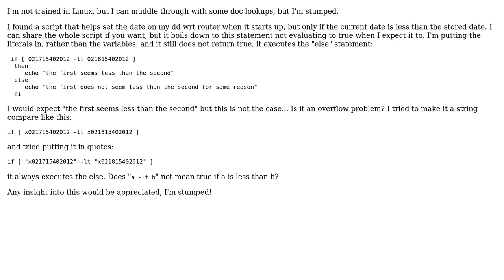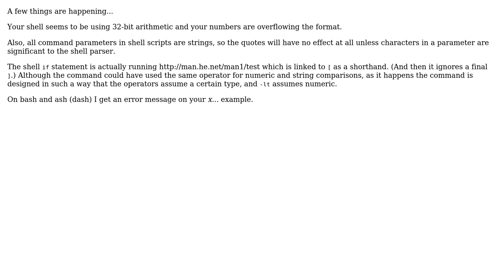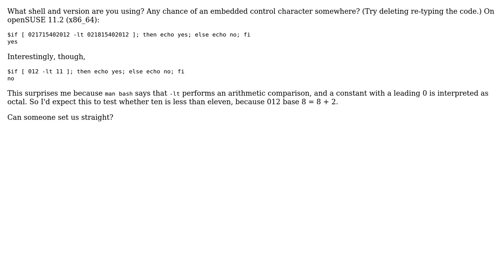Shell: Does "a -lt b" not mean true if a is less than b? (4 Solutions!!)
Shell: Does "a -lt b" not mean true if a is less than b?

With thanks & praise to God, and with thanks to the many people who have made this project possible! | Content (except music & images) licensed under CC BY-SA | Music | Images & others | With thanks to user Jonathan Leffler user DigitalRoss user Brian B user Ben Voigt user Adam Liss and the Stack Exchange Network Trademarks are property of their respective owners. You are responsible for your own actions.